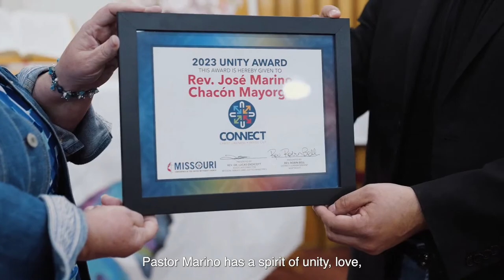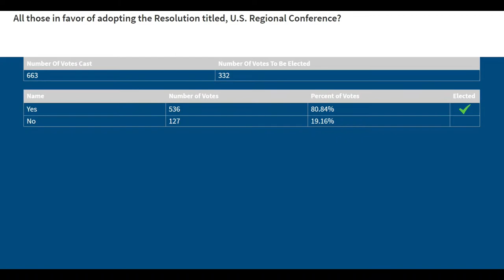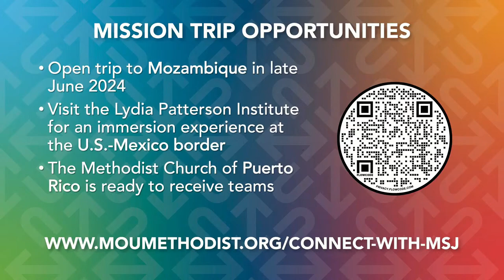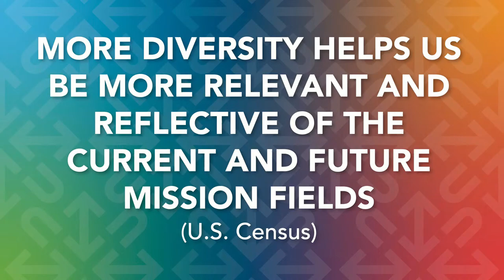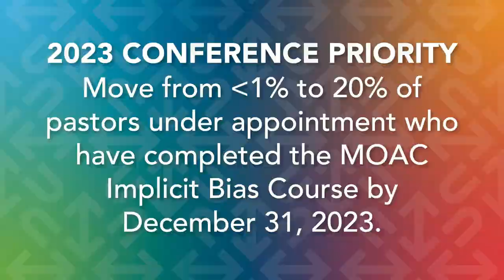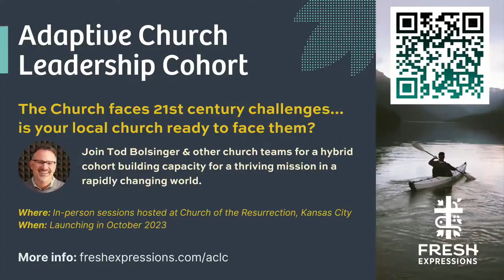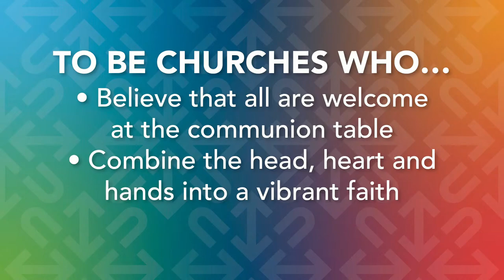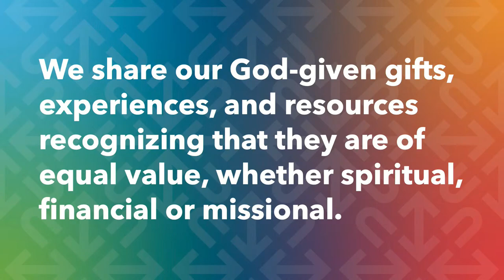2023 Missouri Annual Conference: Saturday Afternoon Business and Bishop's Keynote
Live stream of the 2023 Session of The Missouri Annual Conference of the United Methodist Church. More information about the agenda can be found